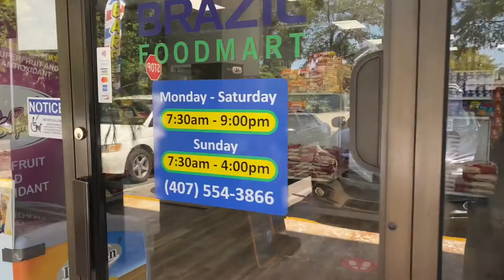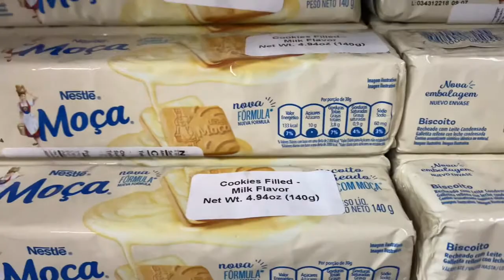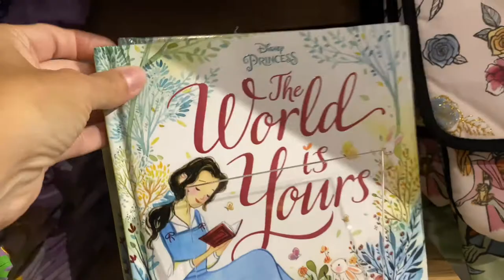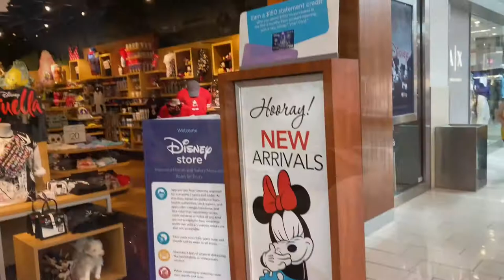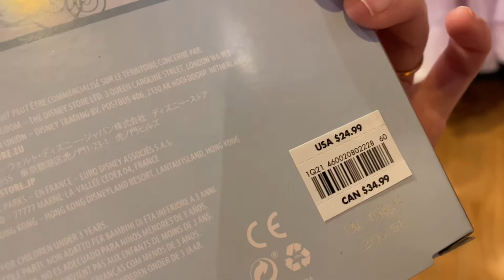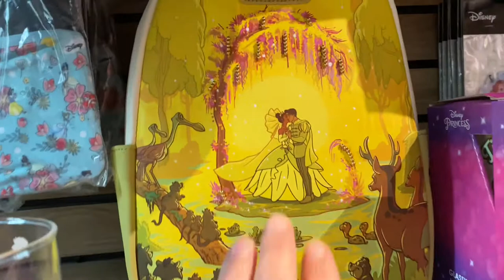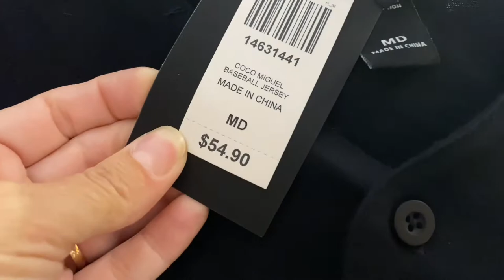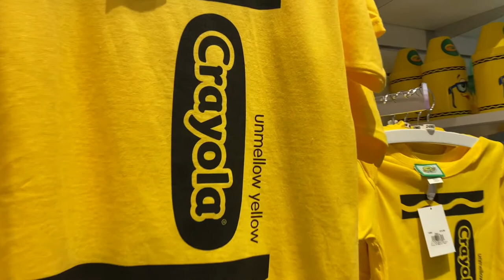Florida Mall | Disney Store, Box Lunch, Crayola Store | Brazilian Food Shopping!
We are a big fan of everything Brazilian. Day one we go grocery shopping at a Brazilian food mart. Day 2 we go and visit the Altamonte Springs Mall where there is low crowd. We go directly to the Box Lunch to look at the Disney Loungefly exclusives.
Day 3 takes us to the Florida Mall where crowd levels are much higher than the previous mall. We make our first stop the Disney Store where we find some great deals and items. Box lunch is our second stop. Third stop is the Crayola store where there are so many colors to choose from for your crayon box.
Did you enjoy this video?  If so, please Like, and/or Share the video with others!  We would love to hear your comments as well.